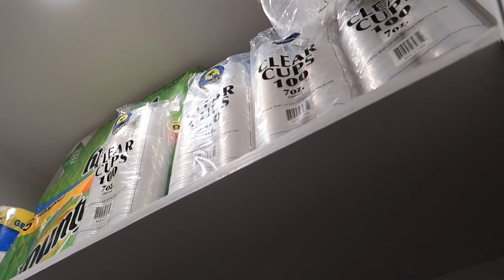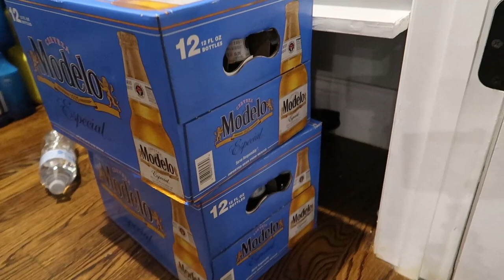¿Como me prepare en la cuarentena por el Corona Virus? 😷😷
Hola Soy Dayanne,¡Bienvenidos  a mi canal Dayannevlogs!
Aquí encontraras variedad de contenido donde básicamente cualquier persona puede disfrutar.
Me encanta crear videos y compartir experiencia que han sido de gran crecimiento para mi persona y es por eso que este canal de videovlogs se ha convertido en una grande y maravillosa parte de mí vida!